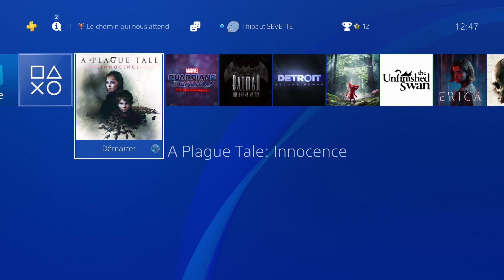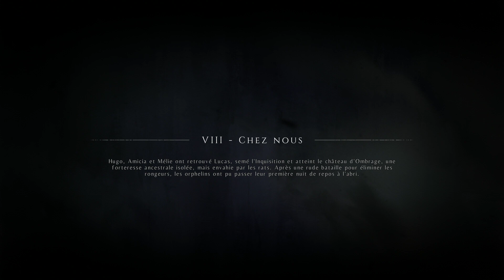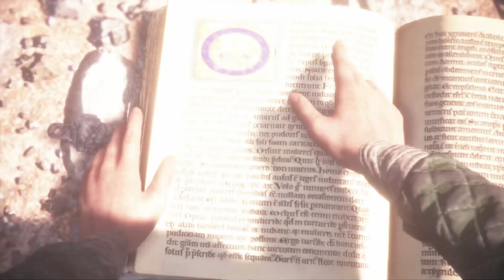Thibaut Sevette / A Plague Tale: Innocence - Part. 3 [FR - PEGI18] S#20191220124705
1080p30 - Sony PlayStation 4